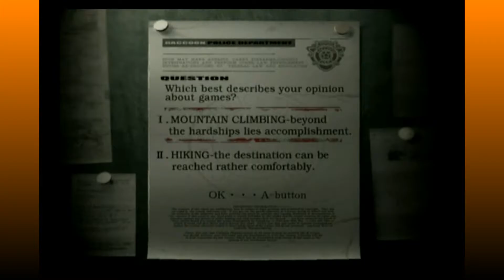Zambies! | Resident Evil: Part 1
If this looks bad...SUCKS FOR YOU! I got three more episodes of this nonsense!

How you doing everybody! Kinesis Gaming is created and maintained by me, Kinesis! I make these videos to have fun with my free time and to attempt (badly) to entertain everyone who watches them!